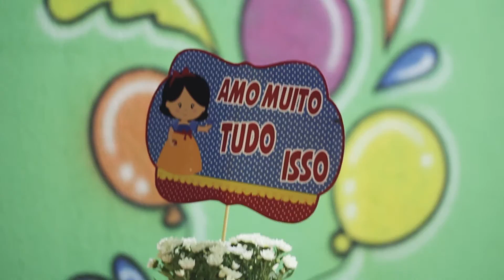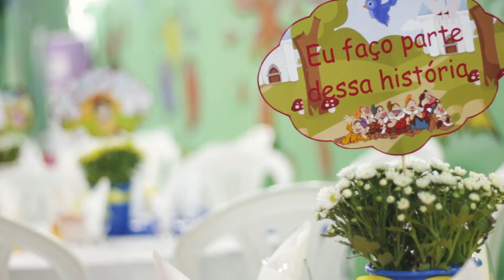Aniversário Lara e Maria - Completo